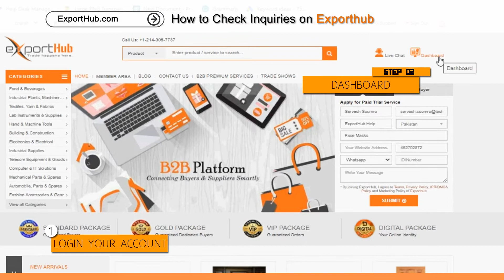HOW TO CHECK BUYERS INQUIRIES on Exporthub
Take a look at the step by step process of going through our website and the whole procedure of it.
Join Us Now for Real, Recent, Relevant, Responsive Buyers.